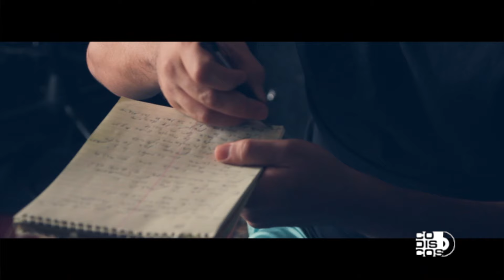Soy Para Ti, Jerau - Video Oficial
Disfruta del vídeo oficial " Soy Para Ti" del artista Jerau.